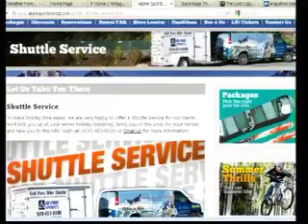Alpine Sports 1 3 13